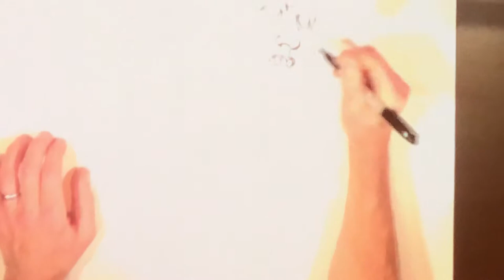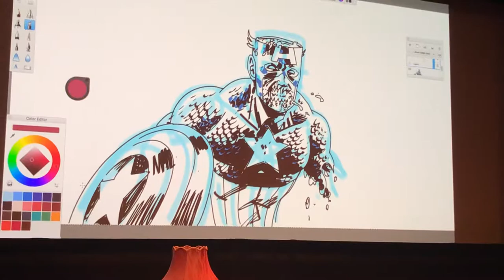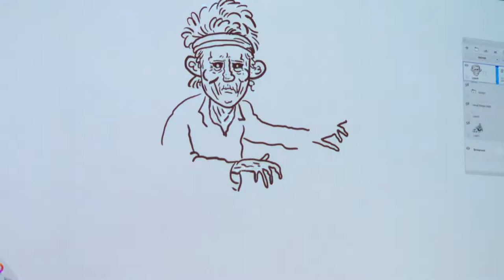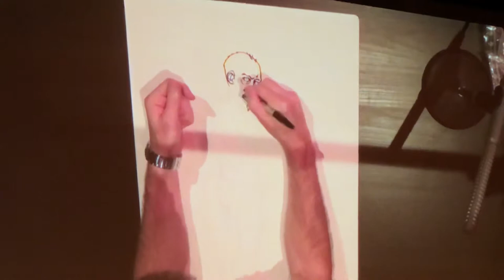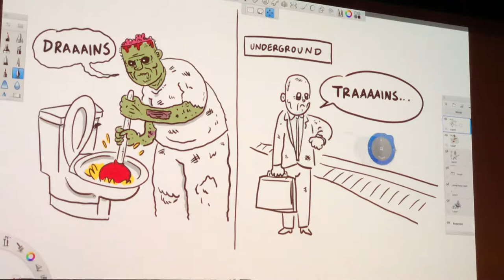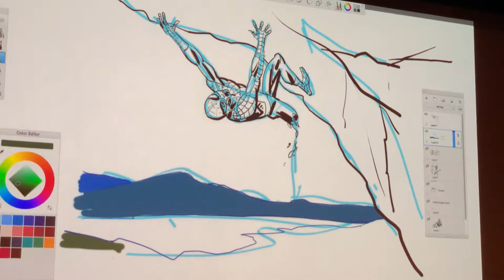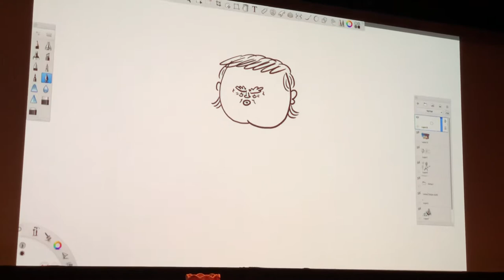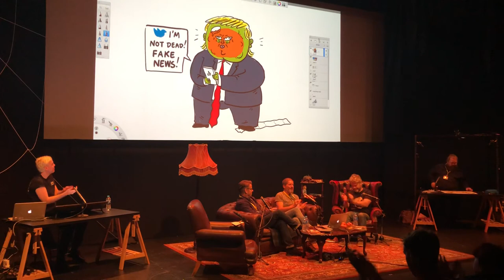LICAF: The (Legendary) Big Zombie Draw, Lakes International Comic Arts Festival 14/10/18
Featuring: Charlie Adlard (THE WALKING DEAD), Sean Phillips (MARVEL ZOMBIES), Luke McGarry (SAD CHEWIE) and Toma Kucerovsky.